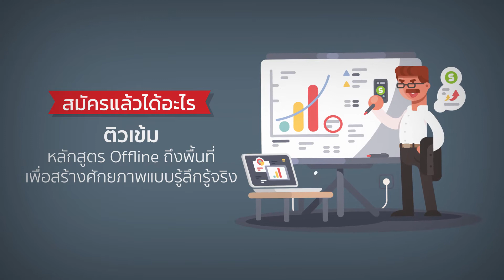สัมภาษณ์ผู้ประกอบการ SMEs Go online